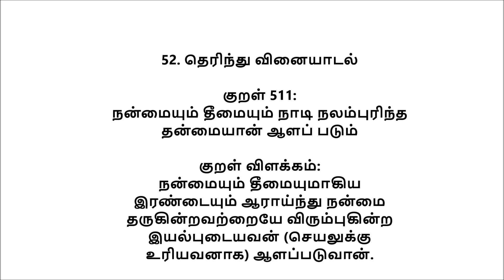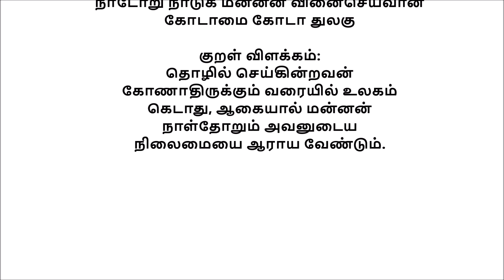திருக்குறள் அதிகாரம் 52 தெரிந்து வினையாடல் Therintu Vinaiyaṭal | Adhikaram 52 | Thirukkural 511-520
திருக்குறள் அதிகாரம் 52 தெரிந்து வினையாடல் உள்ள குறள்களை விரிவாக காணலாம்..